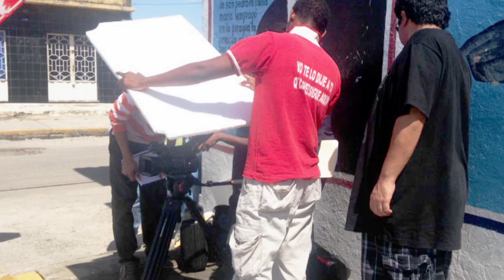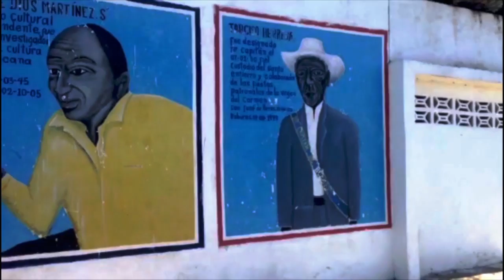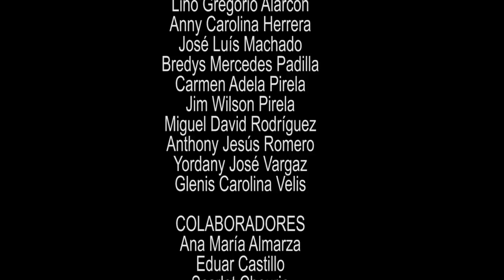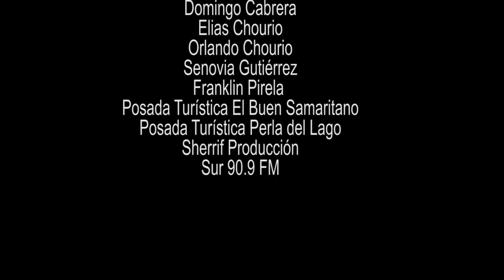Detrás de Cámara - Taller Cine Documental - Bobures 2016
Detrás de Cámara del cortometraje documental sobre el Artista Plástico y Muralista Arturo Chourio; ejercicio de formación realizado durante el Taller de Cine Documental dictado por Ysidro Soré y Marielvy D'Apollo en Bobures, Estado Zulia; en el marco del Festival de Cine de Maracaibo - Octubre 2016.

CRÉDITOS

FACILITADORES
Marielvy D’Apollo @marielvy
Ysidro Soré @ysidrosore

PARTICIPANTES
Lino Gregorio Alarcón
Anny Carolina Herrera
José Luís Machado
Bredys Mercedes Padilla
Carmen Adela Pirela
Jim Wilson Pirela
Miguel David Rodríguez
Anthony Jesús Romero
Yordany José Vargaz
Glenis Carolina Velis

COLABORADORES
Ana María Almarza
Eduar Castillo
Scarlet Chourio
Yadira Chourio
Luis Mario González
Viviana Ramírez

AGRADECIMIENTOS

Maestro Arturo Chourio – Artista Plástico
Alex Aldanas (El You)
Aixa Antúnez
Domingo Cabrera
Elias Chourio
Orlando Chourio
Senovia Gutiérrez
Franklin Pirela
Posada Turística El Buen Samaritano
Posada Turística Perla del Lago
Sherrif Producción
Sur 90.9 FM
A toda la comunidad de Bobures